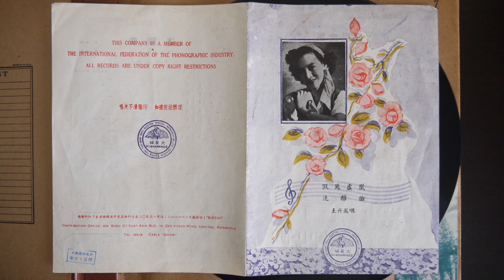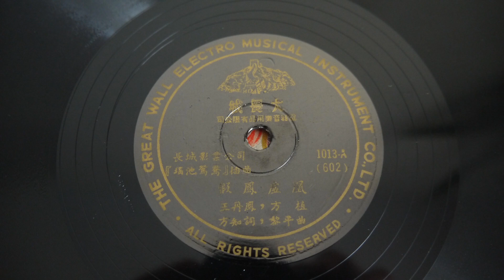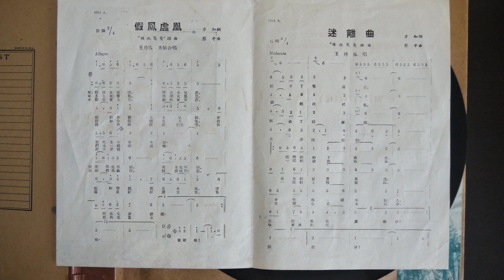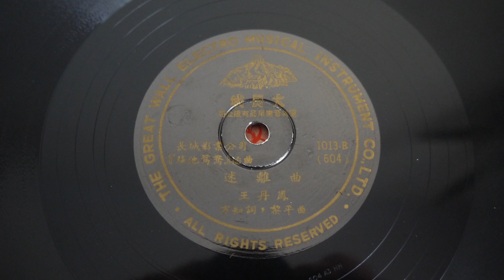78RPM - 王丹鳳 ‎– 假鳳虛凰 / 迷離曲 (1951) Great Wall Electro Musical Instrument 1013 Soundtrack film "瑤池鴛鴦".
王丹鳳 ‎– 假鳳虛凰 / 迷離曲
Label:
Great Wall Record ‎– 1013
Format:
Shellac, 10", 78 RPM
Country:
Hong Kong
Released:
1950
Tracklist
A –王丹鳳, 方植 假鳳虛凰
Composed By – 黎平
Lyrics By – 方知
B –王丹鳳 迷離曲
Composed By – 黎平
Lyrics By – 方知
Companies, etc.
Record Company – The Great Wall Electro Musical Instrument Co. Ltd.
Notes
Comes with a Lyric Sheet.
Soundtrack for the 1951 film "瑤池鴛鴦".